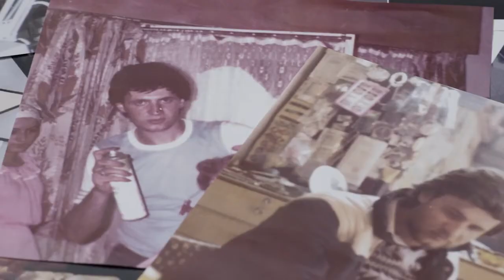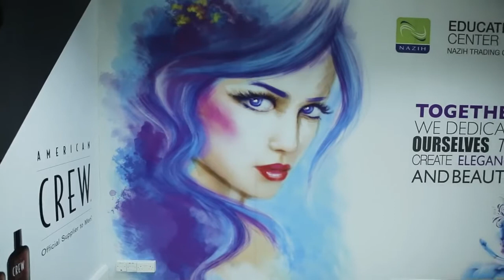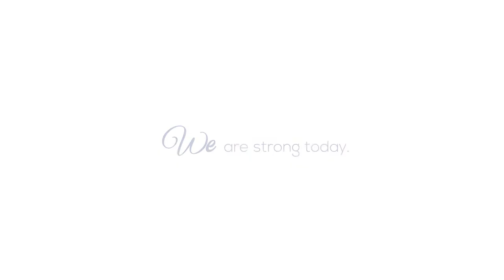NAZIH Group corporate video 2021!